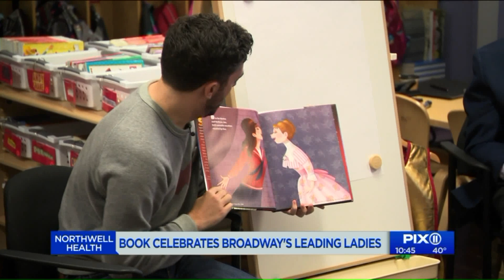G Thing: New children`s book puts the spotlight on Broadway`s leading ladies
A new book that salutes Broadway`s leading ladies is surprisingly a treat for both kids and adults.